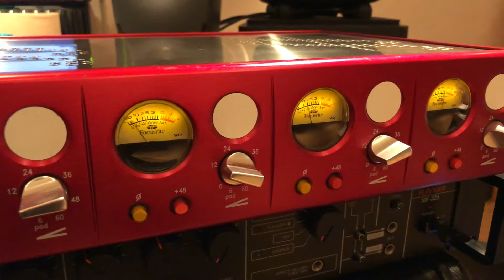Focusrite RED 1 Quad Mic Pre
Focusrite was founded by Rupert Neve in the early 80’s and was destined to take his ideas further and into the future. The first product off the assembly line was the legendary
and rare, super expensive ISA-110 preamp and EQ. In 1994 Focusrite flashed their new RED product line, same circuit design as the ISA stuff but with a less astronomical price tag. The RED 1 comes with 4 class A/B preamps that deliver close to unpresented fat and silky amplification.